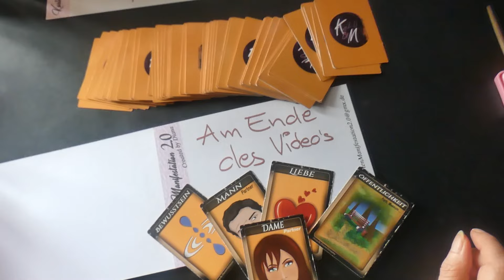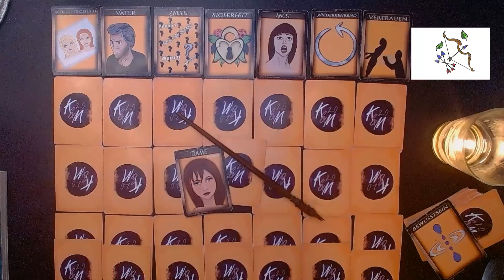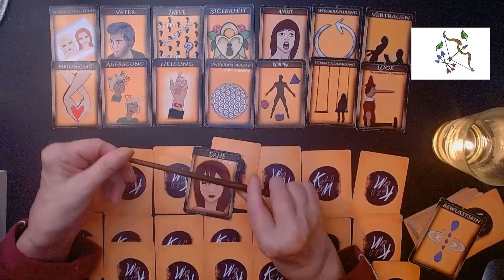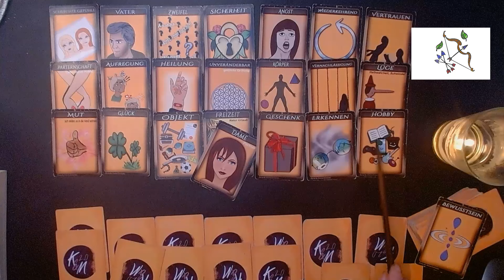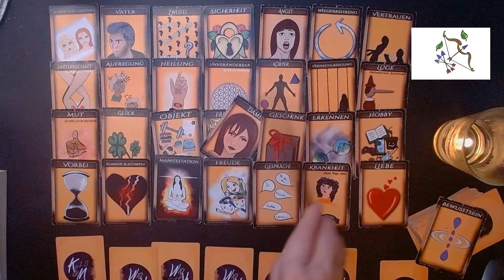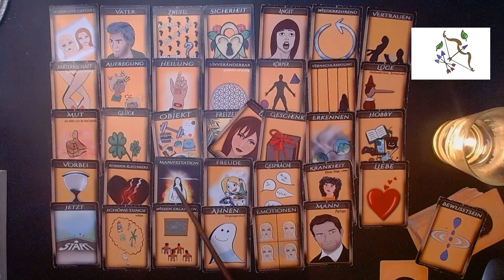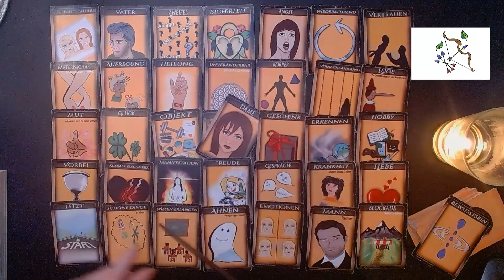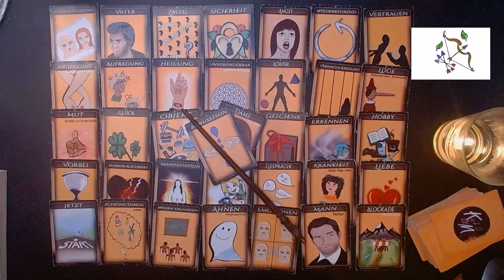SCHÜTZE *Bewusst und glücklich Leben* 3 Monatslegung Feb-Mai.